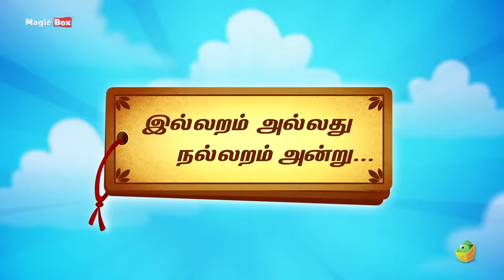கொன்றை வேந்தன்- பாகம்1 | Kondrai Vendhan- Vol1 | Pooja Teja Stories | MagicBox Animations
ஔவையார் இயற்றிய ஒரு சிறந்த தமிழ் நீதி நூல் கொன்றை வேந்தன். இதில் அவர் , கல்விக்கு  முதன்மை இடம் கொடுத்துள்ளார். குழந்தைகளுக்கு வாழ்க்கைக்கு தேவையான நல்ல கருத்துக்களை கொன்றை வேந்தன் தெளிவுப்படுத்துகிறது.  இத்தகைய சிறப்புமிக்க கொன்றை வேந்தன் பாடல்களில் இருந்து பதிமூன்று பாடல்களை தேர்வுசெய்து அவற்றில்  கூறும் அறநெறிகளை குழந்தைகளுக்கு எளிமையாக புரிந்துகொள்ளும் விதமாக, கதை வடிவம் கொடுத்துள்ளது  மேஜிக்பாக்ஸ் அனிமேஷன். இந்த கொன்றை வேந்தன் கதைகளை பூஜா, தேஜாவுடன் சேர்ந்து கண்டு ரசியுங்கள்.